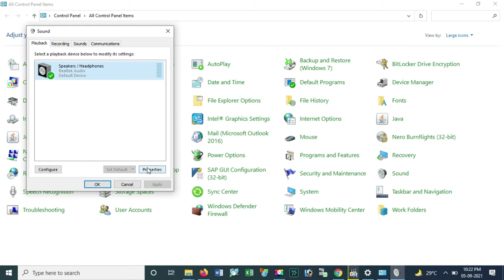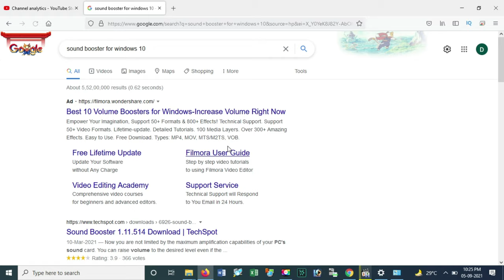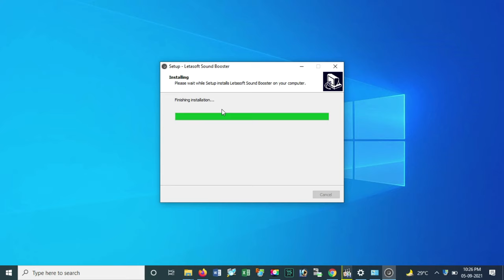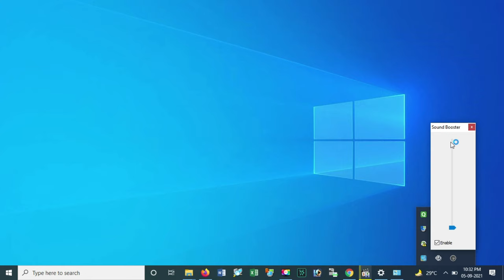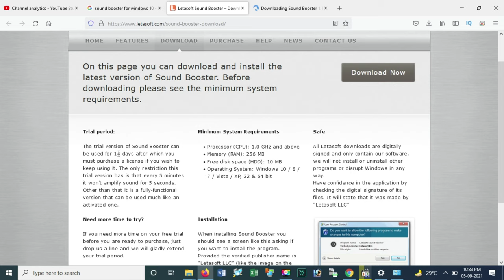How to increase laptop volume windows 10 | PC me extra volume kaise badhayee | Hindi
Hello Friends, sometime we are facing low sound problem in our PC, laptop, Computer while attending Meeting, classes, Presentation or even listen music also. this low sound/volume problem might be with any windows like windows 7 or windows 10, or with any brand laptop like HP, Dell, Lenovo, Acer, ete. this problem can be solve with some steps or with third party software like sound booster. to know more please watch full video

Topic Covered :-
1. boost low volume.
2. method of boost sound/Volume.
3. setting for boost sound/volume.
4. Sound setting for volume and speakers.
5. sound booster installation and configuration.
6. letasoft sound booster working and controls.
7. how to increase pc, Laptop, Computer volume more.
8. windows 10 volume booster.
9. windows 10 sound setting and boost volume step by step
10. pc me extra volume kaise badhaye.